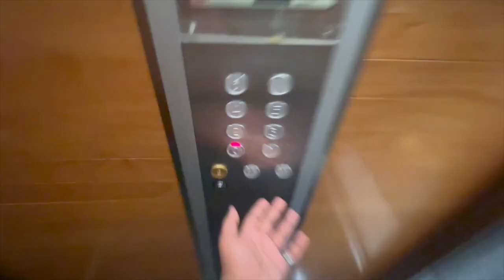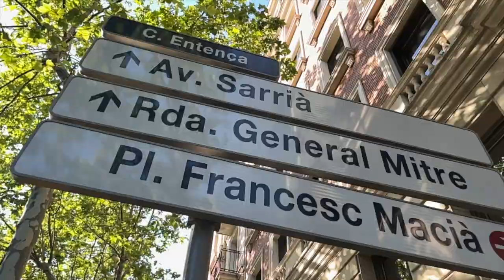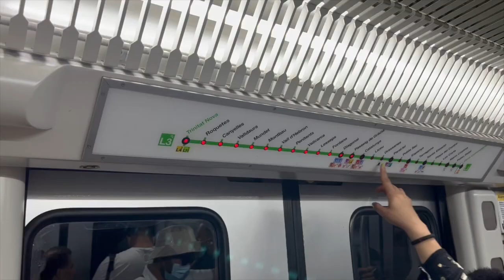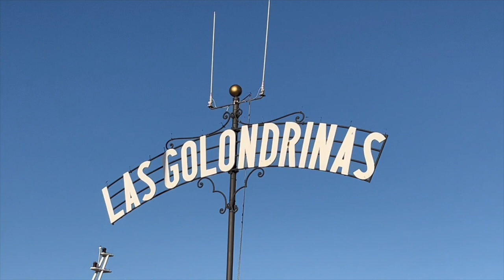Spain Vlog 4 - The Barcelona Cruise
VLOG 122
Hello everyone, welcome back to Joshing Around :D In this vlog I went for a cruise ride in Barcelona. I swear on god, the ride was beautiful & the sunset was just mesmerising. We also went to the beach after our cruise ride. If you are going to Barcelona anytime, then definitely book the cruise sunset time, because the sky looks magical.

Cost of Hostel was 59 euros for 2 days.

- You can send money internationally through revolut app
- You can use Revolut app if you are travelling.
- I made all my purchases in London with Revolut app
- You can do trading with revolut app
- You can also take loans from Revolut app